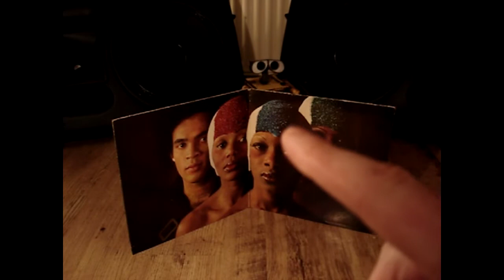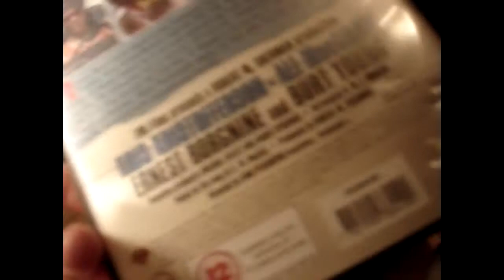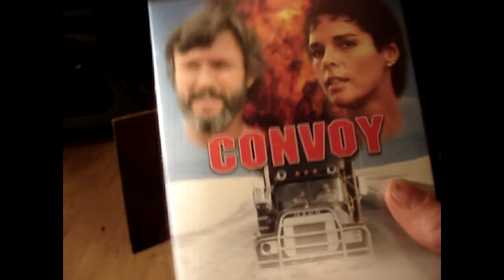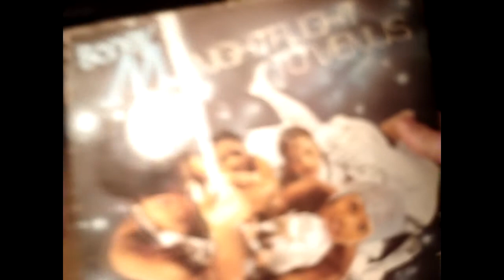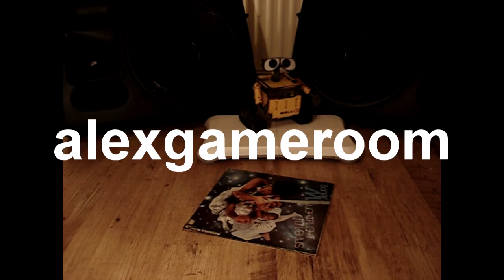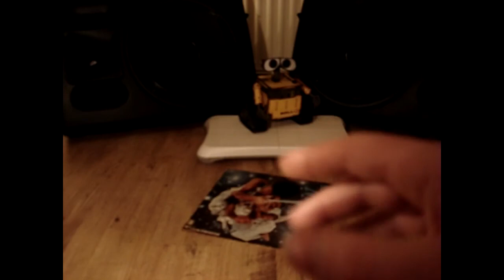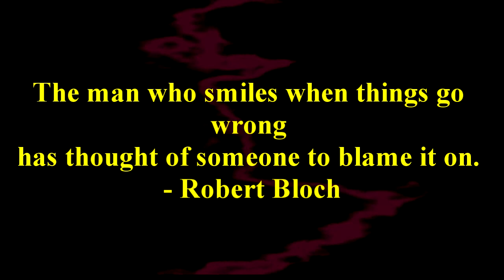Really Retro Tag and a shoutout or two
My response to marlinlee's Really Retro Tag, giving my answers to his questions on my birth decade, the 70s.

I also on Twitter too if you want more insanity in your life, a website showing all my vids, my collection and a blog etc, and a Facebook group :o)

Facebook : Cut and paste this search "RetroGamerVX, Retro gaming"